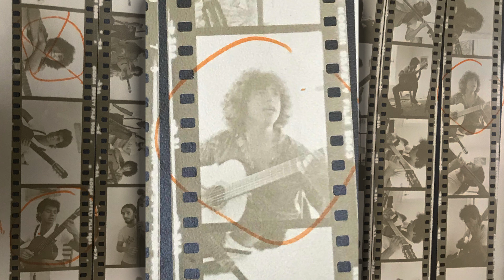Guillermo Anderson - Un Cierto Ritmo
Guillermo Anderson canta sus composiciones con letra por Jorge Luis Olviedo con guitarrista Eugene Rodriguez y percusionista Jarmon Balberran. San Francisco, California 1987.